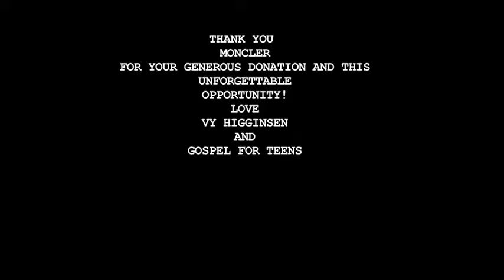Gospel for Teens Choir Live at Moncler Grenoble NY Fashion Week 2012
Harlem's Own Vy Higginsen's Gospel for Teens Chosen to perform for the French/Italian clothing line In New York's 2012 Mercedes Benz Fashion Week. This was a fashion demonstration with over 2,000 people hired including professional skaters/models to pull this event off on Ice in New York's Central Park's Wollman rink.